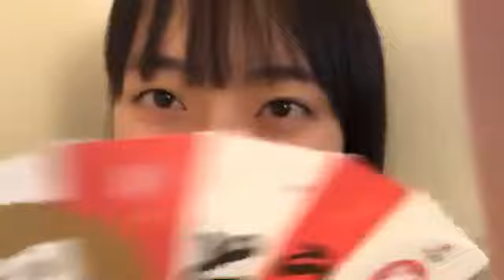今村 美月（STU48） 2019年09月15日06時46分14秒 SHOWROOM配信